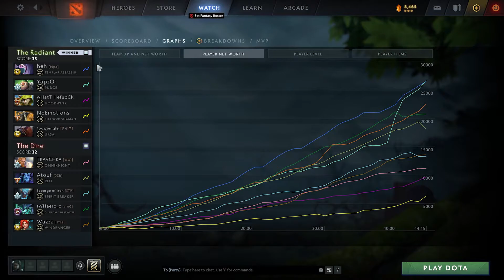YapzOr off Pudge vs Riki, Outworld Destroyer, Spirit Breaker - dota2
0:00 0
1:35 1
9:20 2
12:00 3
16:30 4
21:30 5
26:00 6
30:40 7
36:10 8
40:15 9